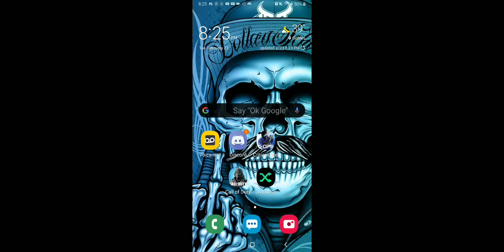February 23, 2021